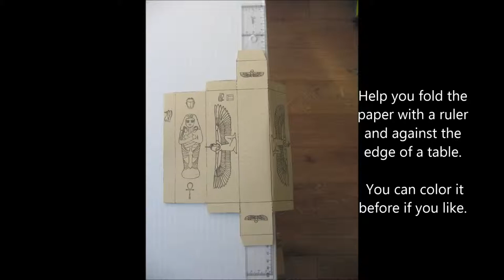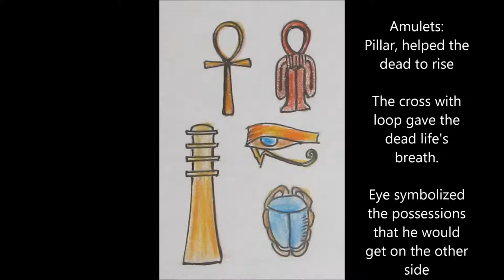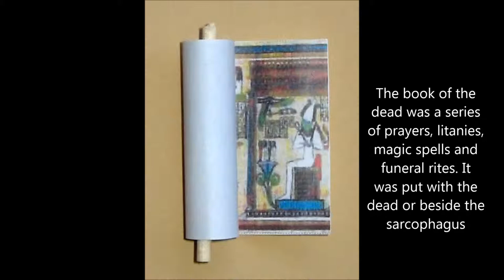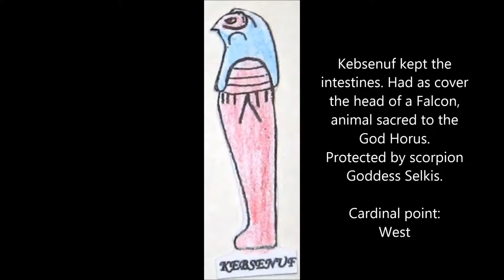Beatriz Florez. My Egyptian Mummy.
Series: "Learning by doing" (1)
This is a fun way to learn a little bit of that fantastic civilization was the Egyptian. This was a project I did for the Museum of Natural history in Stockholm in relation to a film about Egyptian mummies in Cosmonova. It was very much appreciated by children and parents